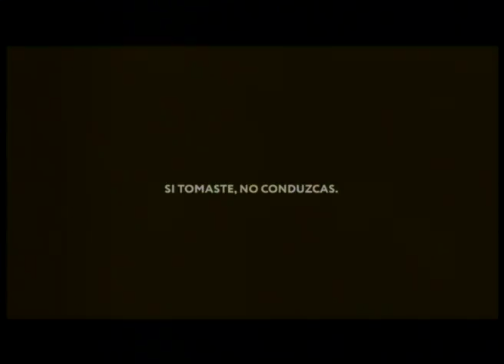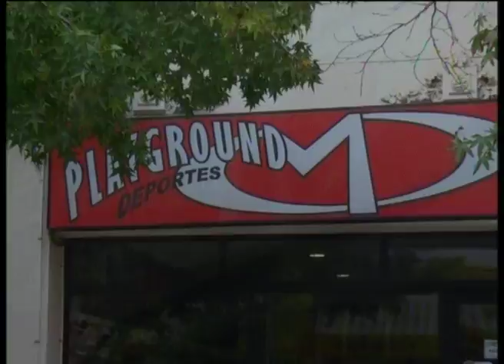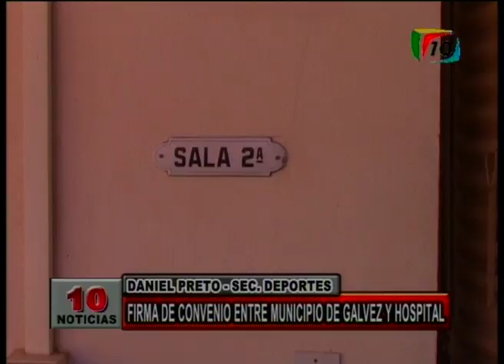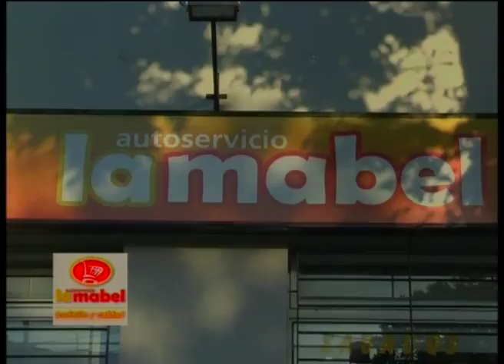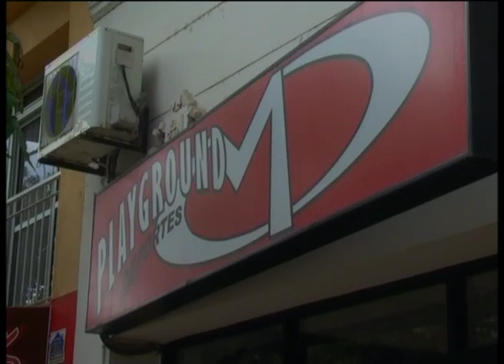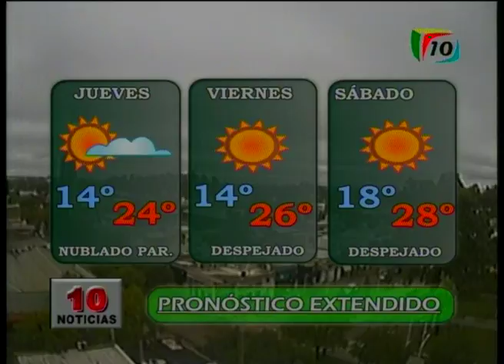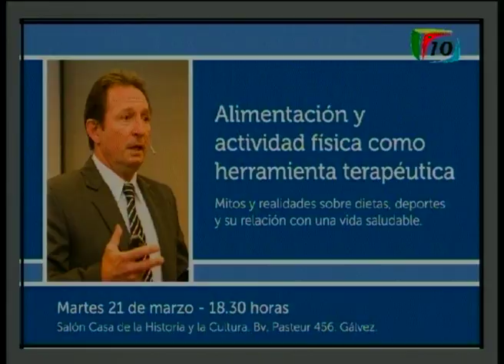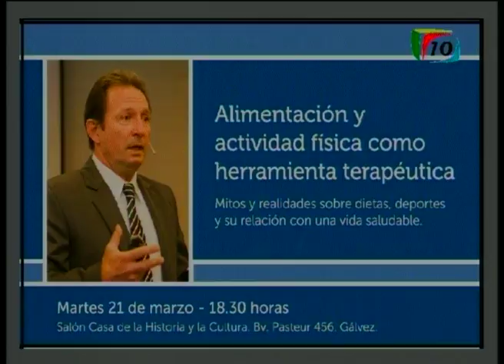10 Noticias 20171503